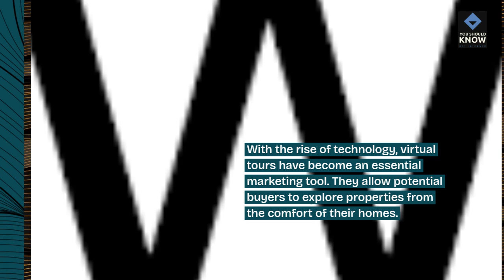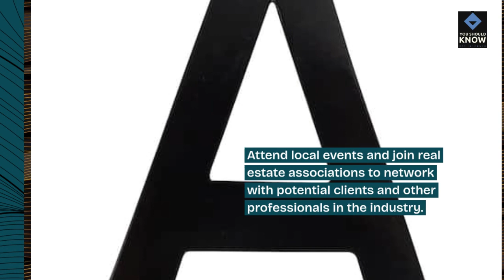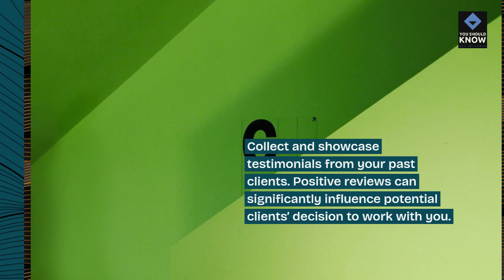Top 10 Real Estate Marketing Ideas for Agents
Elevate your marketing game and stand out from the competition with these innovative ideas tailored for real estate agents. From social media campaigns to personalized branding, explore effective strategies to reach and engage your target audience.